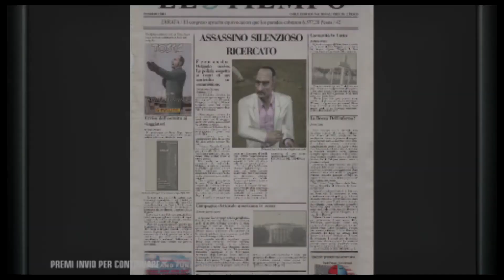Walkthrough Hitman Blood Money missione 1 - L'annata buona HD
primo video del mio canale spero vi piaccia perchè ho intenzione di rigiocare Hitman Blood Money con delle videosoluzioni che caricherò periodicamente..buona visione!